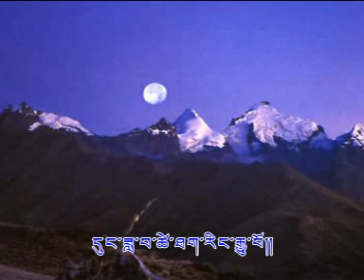Sherten_Drolam ton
Dukhor Lhayu Rolmo